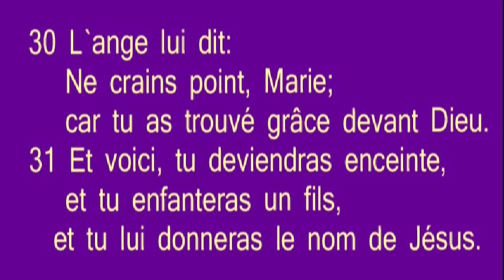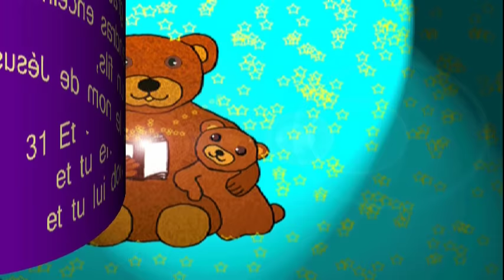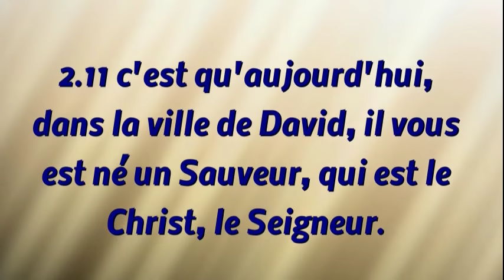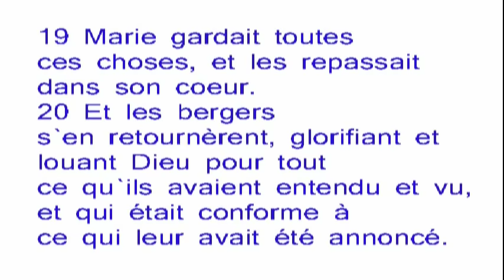Noël, la naissance de Jésus : Bible pour enfants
La véritable histoire de Noël... Jésus le Sauveur est né! Histoire biblique pour enfants des Trésors du ciel.